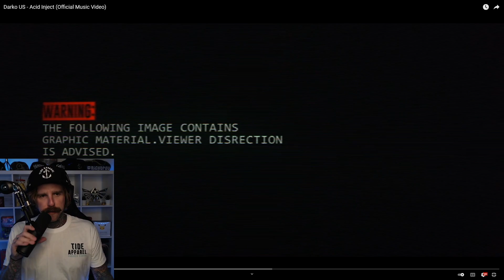Darko US - Acid Inject | RichoPOV Reacts